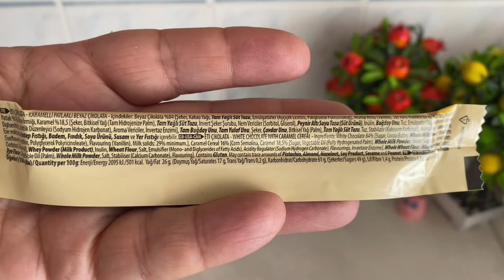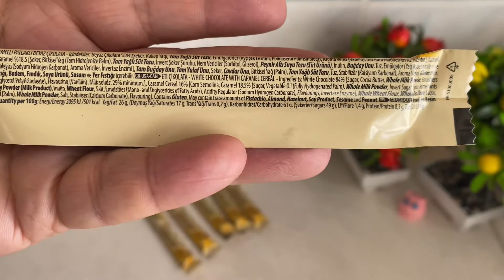A101’den satın aldığımız ETİ Çıtır Karamelli Patlaklı Çikolata denedik/beğendik💯GÜL’ÜN GÜNCESİ 35